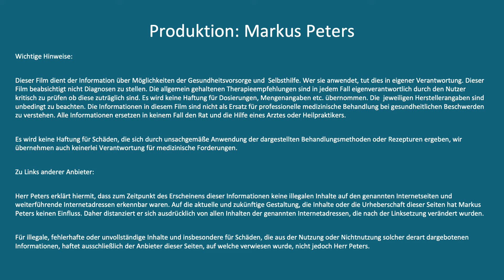Sprache fühlen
Mit dem ❤️Herzen👂Hören lernen.

💬Entdecke die Vielschichtigkeit der Sprache mit Céline von Knobelsdorff!
Heute habe ich die besondere Ehre, die Autorin, Ghostwriterin und psychologische Beraterin Céline von Knobelsdorff als Gast zu begrüßen. 📚 Sie widmet sich intensiv dem faszinierenden Thema "Sprache".

Die deutsche Sprache bietet nicht nur die Möglichkeit, Informationen auszutauschen, sondern auch Gefühle und Erlebnisse auszudrücken. Céline von Knobelsdorff beobachtet regelmäßig, dass ihren Klienten diese Vielschichtigkeit oft nicht bewusst ist. Zusammen mit ihnen schaut sie genauer hinter die ausgesprochene Information.

🤔 Welche Gefühle schwingen mit?
🤔 Was möchte näher betrachten und wahrgenommen werden?
🤔 Was ist das eigentliche Thema im Hintergrund?

Gerade in der heutigen Zeit erleben wir eine Verflachung in unserer Sprache, die wenig Vielfalt und Tiefe zulässt. Es ist eine wahre Fähigkeit aufmerksam zuzuhören, zwischen den Zeilen zu lesen und die Vielschichtigkeit der Sprache zu verstehen.

Sprache kann Selbstheilungskräfte aktivieren und zu innerer Heilung führen.
 Wenn dich die Kraft der Worte und ihre Bedeutung für ein tieferes Verständnis von uns selbst und unserer Umgebung interessiert, lade ich dich herzlich ein, dieses inspirierende 🎥 Video anzuschauen.

‼️Weiterführende Informationen zu diesen und weiteren Themen findest du ggf. auf meinem Telegramkanal.

Dein Markus Peters, der Herzerklärer
Allgemeinarzt, Begründer der Online-Akademie "Der Herzerklärer" und der Praxis Herztherapie-Nord.